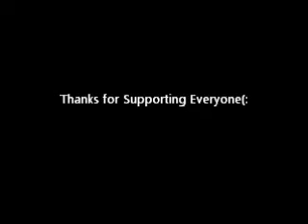Music Video?- Snowee